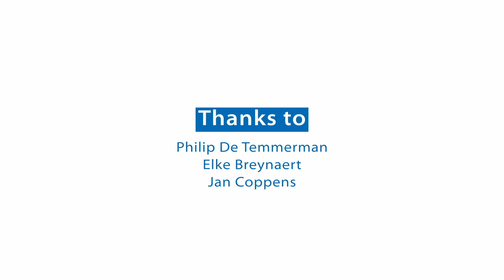UNESCO heritage in Flanders: Krakelingen and Tonnekensbrand (long)